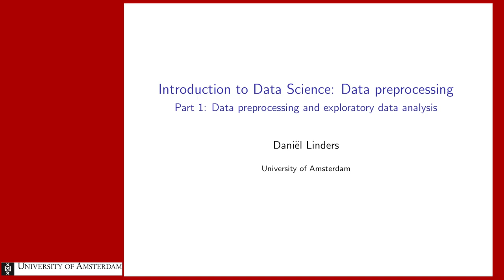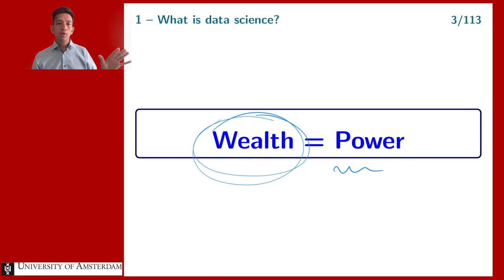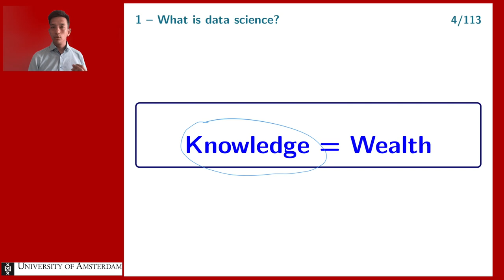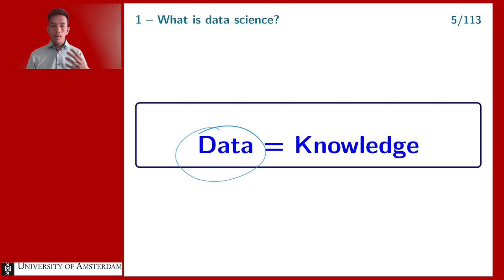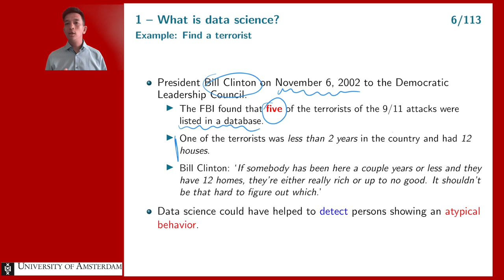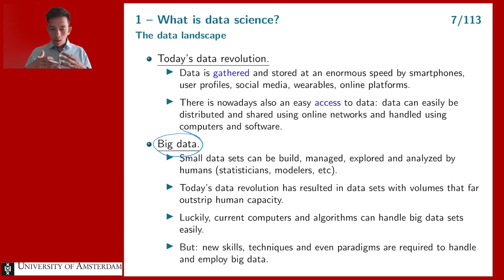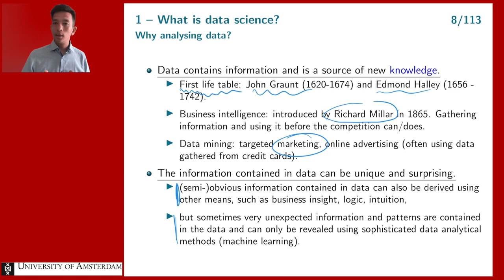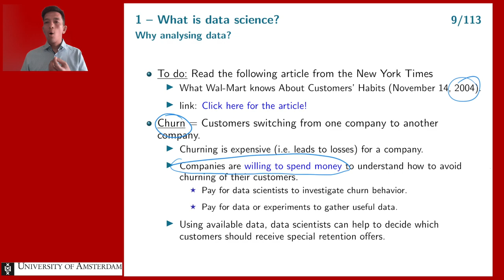Introduction to Data Science Lecture 1 - Part 1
The course Introduction to Data Science is a bachelor course at the University of Amsterdam. The objective of this course is to teach important concepts and techniques that are needed to understand more advanced data science, statistics and machine learning courses.

We will focus on the understanding of important concepts in data science. Illustrations are provided in R and RStudio.